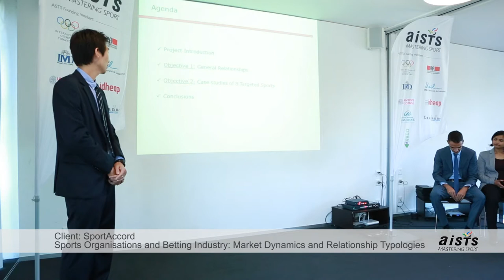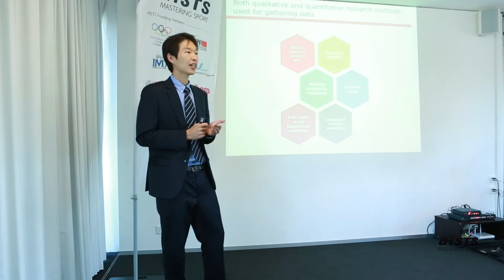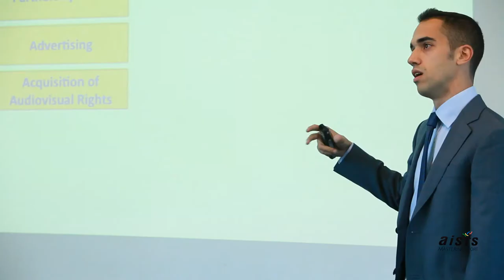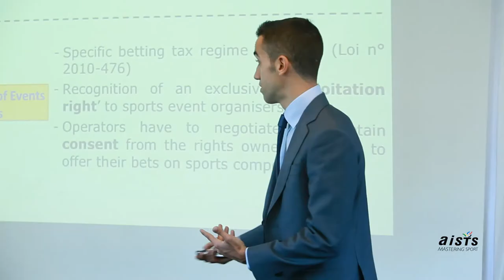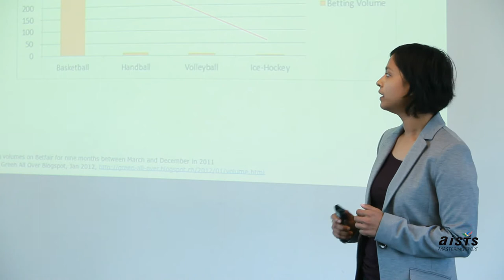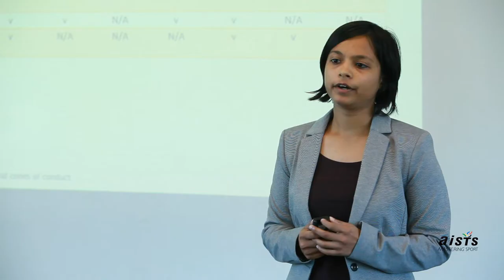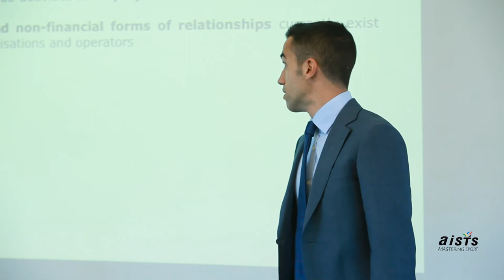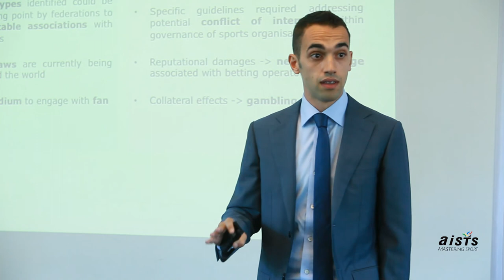Mapping of Sport Betting Markets (AISTS MSA 2014)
In 2012, SportAccord developed a Global Programme to fight sports betting related match-fixing. One main finding from the development of this programme is that international sports organisations have little knowledge of the business of sports betting and of the way and scope it applies to their disciplines and competitions. This Project focuses on relations between sports organisations and betting operators, with the key deliverable of mapping the betting market by sport discipline.

About the AISTS
The AISTS (International Academy for Sports Science and Technology) is a foundation located in Lausanne, the Olympic Capital, Switzerland. It was founded in 2000 by the International Olympic Committee, EPFL (Swiss Federal Institute of Technology Lausanne), IMD Business School, University of Lausanne, University of Geneva, IDHEAP (Swiss Graduate School of Public Administration), EHL (Ecole Hôtelière de Lausanne), City of Lausanne, and the Canton of Vaud.

The mission of the AISTS is to Master Sport by positively contributing to sports management through a multi-disciplinary approach to education and sciences and by remaining at the forefront of the sport industry's development and the Olympic movement.